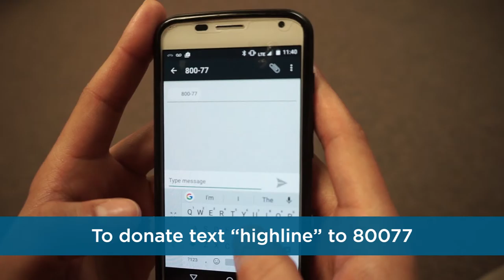Build A Dream Week - March 6-10, 2017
Highline College is excited to kick off its first ever Build A Dream Week March 6, 2017. Each day during the week Highline will be teaming up with programs across campus to support the educational efforts of all Thunderbirds.

On the day of your choice simply text "highline" to 80077 to make a one time $10 donation.

Here are the programs we're teaming with:

Monday, March 6 - The Natasha Burrows Equity and Inclusion Scholarship

Tuesday, March 7 - The Steven Underwood Memorial Scholarship

Wednesday, March 8 - The Honors Program Scholarship Fund

Thursday, March 9 - Umoja Black Scholars Emergency Fund

Friday, March 10 - MaST

To learn more about Build A Dream Week follow this

Do you want to earn a short-term certificate to get a job in a specific field? Are you looking to earn an associate degree to transfer? Or do you want to earn a high school diploma while earning college credit? We offer all of that and more, including new applied bachelor’s degrees!

Highline College is here to help you reach your dreams and find your place in the world.

You can do it, Highline College can help.